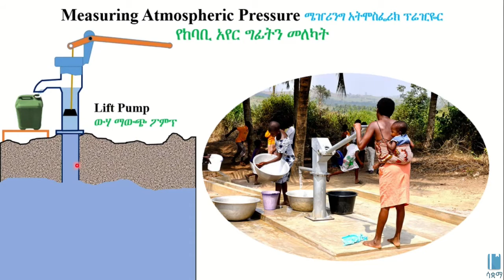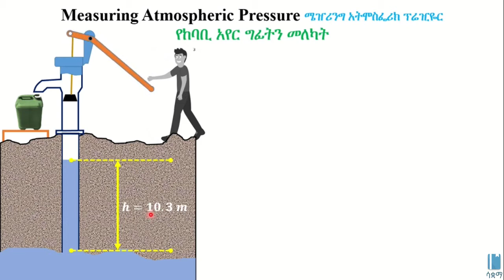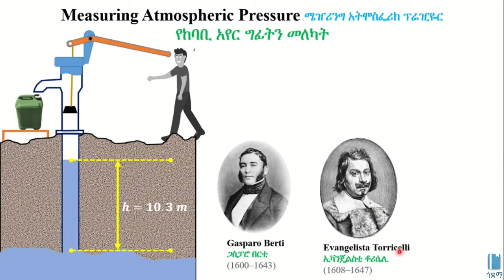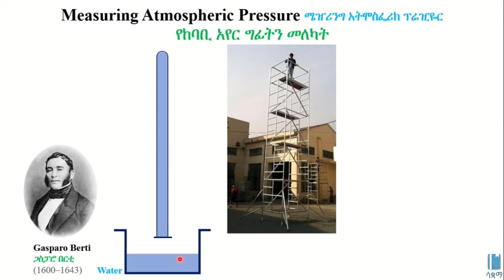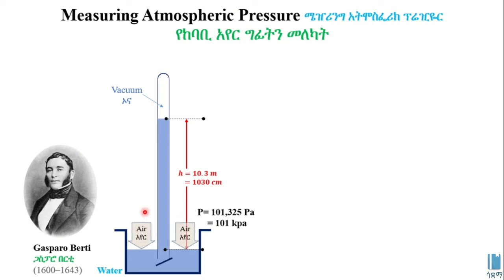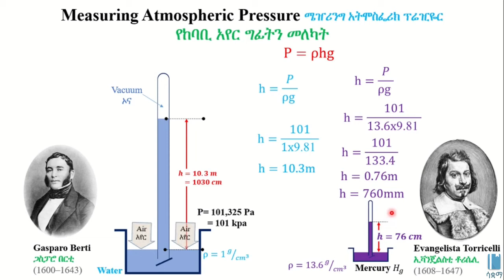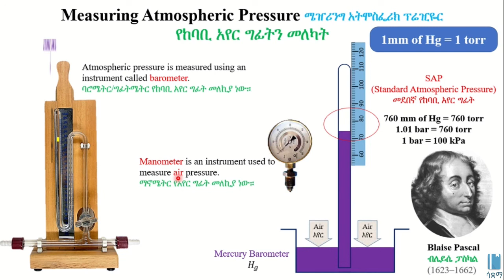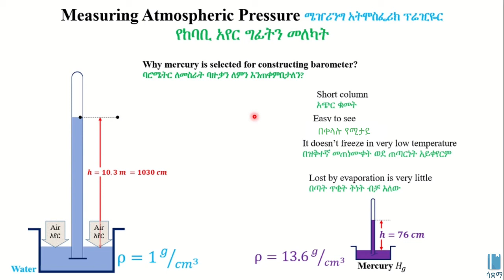Measuring Atmospheric Pressure | የከባቢ አየር ግፊትን መለካት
In this video, we learn how to measure atmospheric pressure. We see how atmospheric pressure can be observed and then describe how atmospheric pressure can be measured by using water and mercury. We then look at why mercury is the better choice for measuring atmospheric pressure. This video is based on Unit 3 of Grade 8 Physics of the Ethiopian curriculum. The academic videos published under Saquama (Education for Ethiopia) are in line with the Ethiopian curriculum.

በዚህ ቪዲዮ የከባቢ አየር ግፊት ወይም አትሞስፌሪክ ፕሬዠር እንዴት እንደሚለካ እናያለን። አትሞስፌሪክ ፕሬዠር በውሃም ሆነ በሜርኩሪ መለካት ይቻላል። ነገር ግን ሜርኩሪ ለምን የተሻለ አማራጭ እንደሆነ እንመለከታለን። ይህ ቪድዮ የተሰራው በ8ኛ ክፍል ፊዚክስ ምዕራፍ 3 ላይ ተመስርቶ ነው። በሳቋማ (ኤጁኬሽን ፎር ኢትዮጵያ) ስር የተለቀቁ የቀለም ትምህርት ቪዲዮዎች ከኢትዮጵያ ስርዓተ ትምህርት ጋር የሚስማሙ ናቸው።